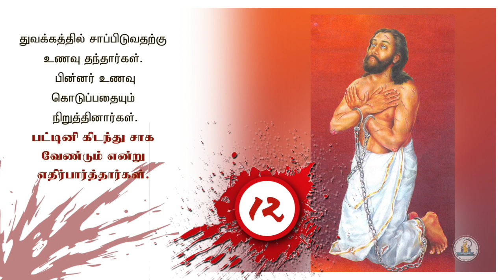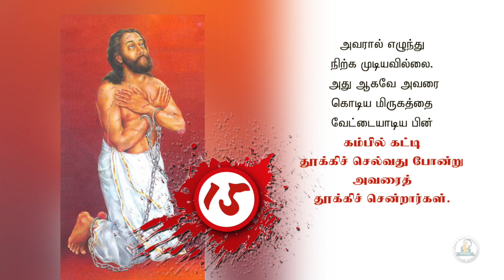மறைசாட்சி தேவசகாயம் பாடுகள்| Martyrdom of Devasagayam